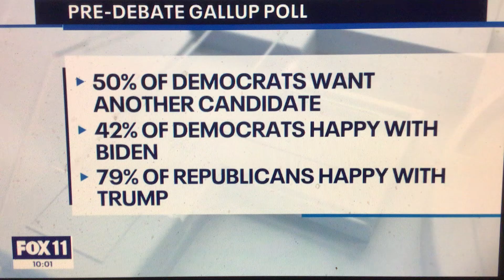KTTV Fox 11 News at 10pm breaking news cold open June 27, 2024